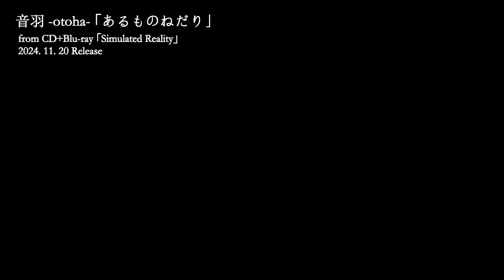音羽-otoha-「あるものねだり」－Live Performance ＠Shinsaibashi BIGCAT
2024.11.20 Release CD+Blu-ray「Simulated Reality」収録
"ロック・ヒーローに花束を" at Shinsaibashi BIGCAT　Live映像より
「あるものねだり」 Live ver. を公開